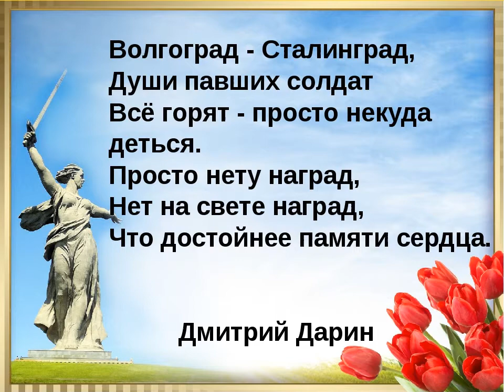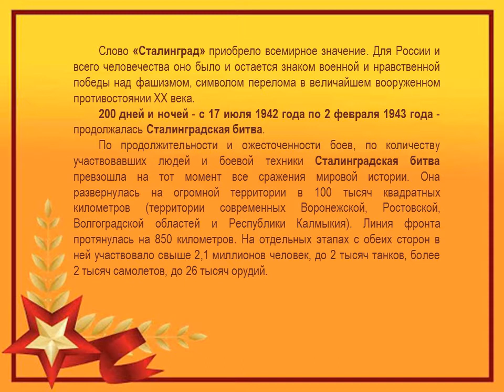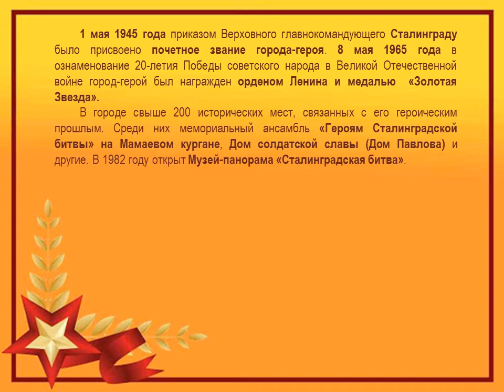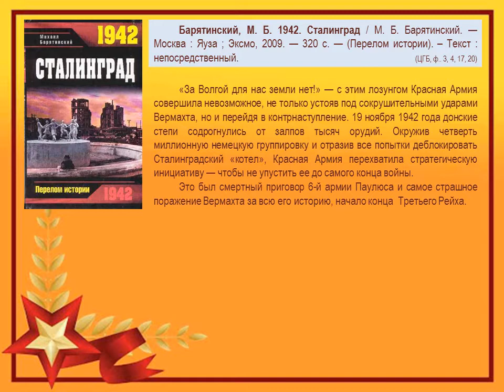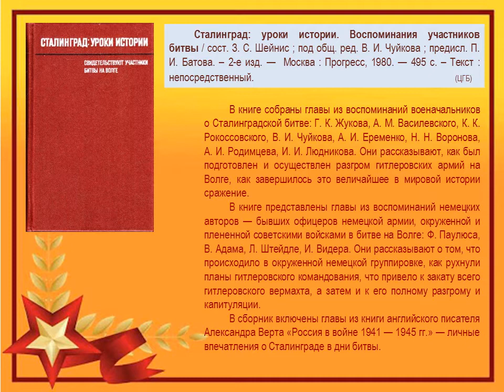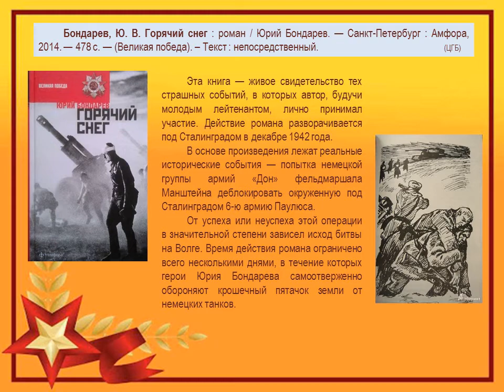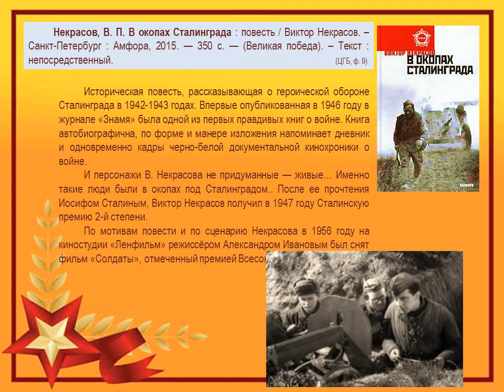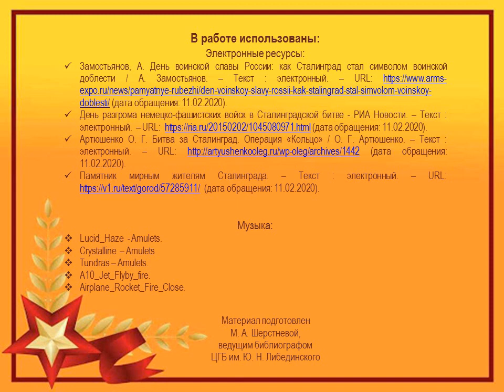Мужеству забвенья не бывает: Сталинградская битва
Видеоролик посвящен Дню воинской славы - Дню разгрома советскими войсками немецко-фашистских войск в Сталинградской битве (1943 год)